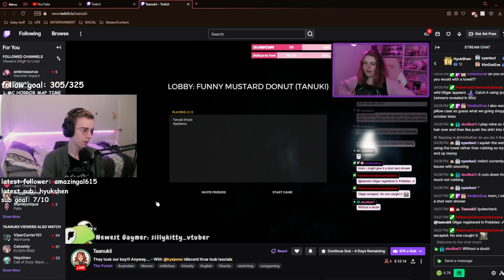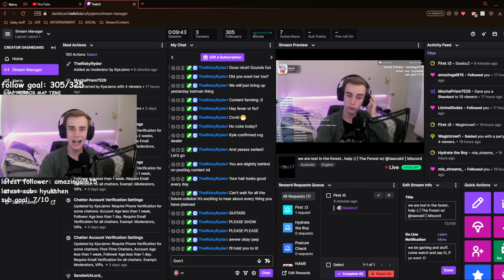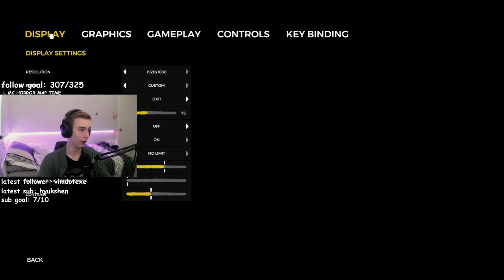we are lost in the forest... help | The Forest w/Taanukii | 18/08/23